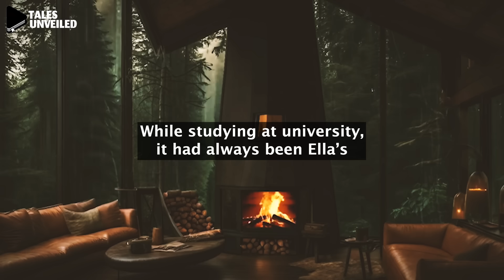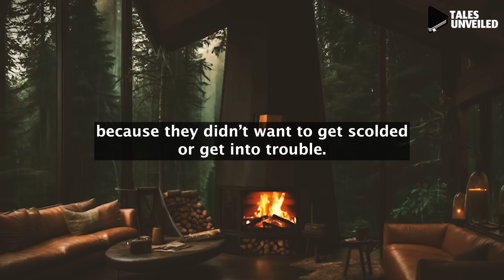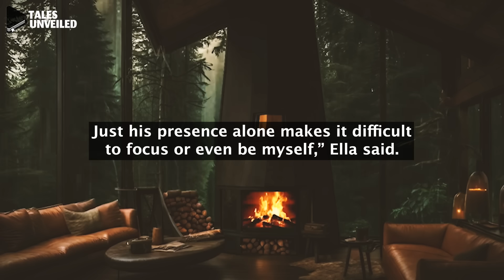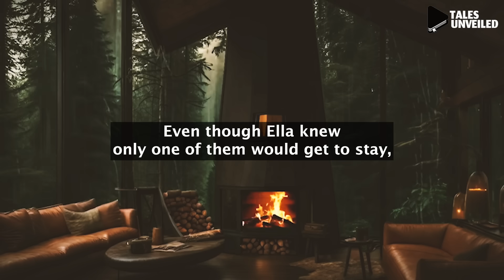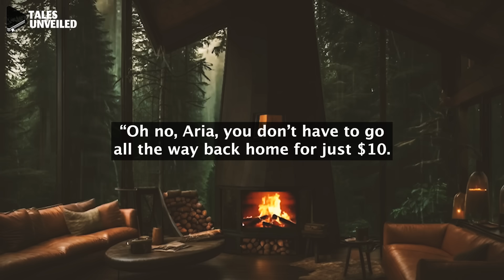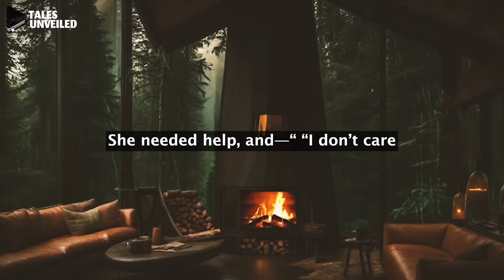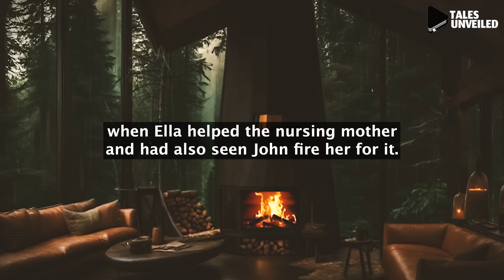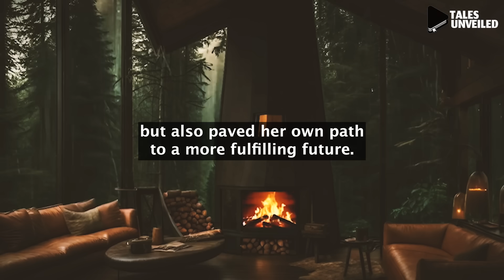She Paid for a Mother’s Medicine and Was Fired by Her Boss. 60 Mins Later the Pharmacy Owner Arrived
★ Ella, a hard-working intern at a Pharmacy, made a small but meaningful gesture by paying for a new mother’s medicine. Her kindness, however, led to her being instantly fired by her strict boss. Just 60 minutes later, the pharmacy owner arrived… It changed her life forever ★

📕 Tired of the same old stories? Our storytelling channel is filled with heartwarming tales. Discover touching stories about life lessons that will leave you feeling uplifted and inspired.

Whether you're seeking a story about life with a moral lesson or simply want to be moved by powerful narratives, our stories are sure to resonate with you.

Join us on this heartwarming journey. Listen to our carefully curated collection of narrated stories and experience the power of inspirational stories about life.

The most authentic stories are the ones that resonate with our hearts and minds. The 'truth' of this tale lies in its ability to do just that.

● While the story draws inspiration from real events, it has been altered for dramatic effect.
● The names, characters, locations, and incidents depicted in the story are fictional. Any similarity to actual persons, living or dead, or actual events is entirely coincidental.